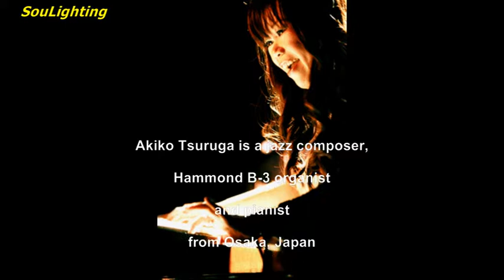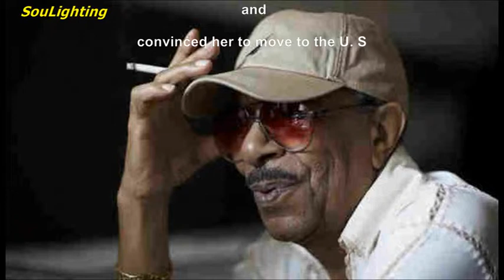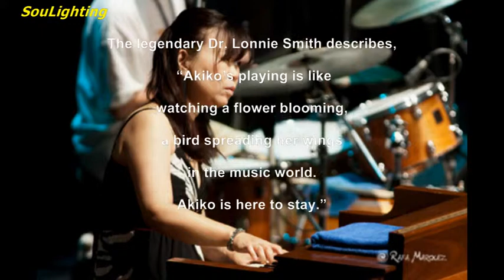Akiko Tsuruga - St. Louis Blues (from cd: St Louis Blues, 2007)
“St. Louis Blues” Performed: Akiko Tsuruga,  Composed: W. C. Handy, Cd: St. Louis Blues, Release Date: Oct 3, 2007

Akiko Tsuruga is a jazz composer, Hammond B-3 organist and pianist from Osaka, Japan (this talented musician began playing the Organ at the age of three). She launched her career in jazz immediately after graduating from the Osaka College of Music. While living in Osaka, she had opportunities to play with world-renowned jazz musicians from the United States. Grady Tate, in particular, had the strongest influence on her professional career and convinced her to move to the U. S, Dr. Lonnie Smith is one of Akiko’s greatest mentors, and she considers him as her biggest influence. Her talent also drew Lou Donaldson’s attention, and soon he chose her (2007) as his quartet’s organist.

The track “St. Louis Blues” is included in her third cd “St. Louis Blues” (2007).
St. Louis Blues showcase yet another high-tone, but highly versatile combination of "new" original compositions like Funky Mama, Tell Me About It, Thrill Is Back, Time Is Money, You Can Do That, as well as with direct reinditions on standards that includes What Now My Love, Cry Me A River, Strike Up The Band, her take with Battle Hymn Of The Republic and I'm Walking.
Highly recommended.

Η Akiko είναι Ιαπωνικής καταγωγής και είναι συνθέτης, οργανίστας (Hammond B-3) και πιανίστας της τζαζ (άρχισε να παίζει όργανο στην ηλικία των 3 ετών). Ξεκίνησε την καριέρα της στην τζαζ, μετά την αποφοίτησή της από το Μουσικό Κολέγιο Οσάκα. Ενώ ζούσε στην Οσάκα, έπαιξε με παγκοσμίου φήμης μουσικούς της τζαζ, ενώ ο Grady Tate, είχε την εντονότερη επίδραση στην καριέρα της και την έπεισε να μεταβεί στην Αμερική. Ο  Lonnie Smith είναι ένας από τους μέντορες της Akiko του και εκείνη τον θεωρεί ως την μεγαλύτερη επιρροή της. Το ταλέντο της επέστησε επίσης την προσοχή του Lou Donaldson, ο οποίος το 2007 την επέλεξε για το κουαρτέτο του.

Το κομμάτι “ St. Louis Blues” περιλαμβάνεται στο 3ο της cd “St. Louis Blues” (2007).
Το 3ο της αυτό cd προβάλλοντας ακόμη μία φορά τα εντυπωσιακά σόλο στο Hammond,  επιδεικνύει τελικά ένα σετ από συναρπαστικές δικές της συνθέσεις όπως τα Funky Mama, Tell Me About It, Thrill Is Back, Time Is Money, You Can Do That. Πλέον παίρνουμε για ακόμη μία φορά μια διαφορετική γεύση από κλασσικά τζαζ κομμάτια, όπως τα What Now My Love, Cry Me A River, Strike Up The Band, Battle Hymn Of The Republic και I'm Walking,
Προτείνεται ανεπιφύλακτα.